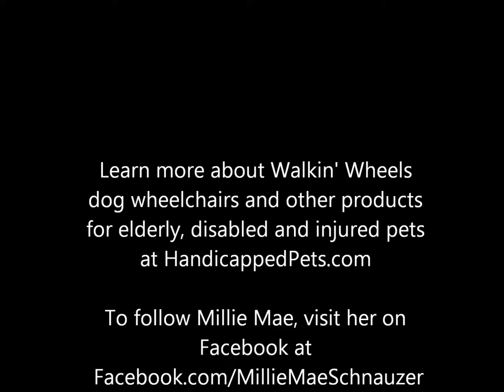Walkin' Wheels Small Fully Supportive Dog Wheelchair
Watch as Millie Mae the Schnauzer takes a walk with her Walkin' Wheels Small Fully Supportive Dog Wheelchair.  Our thanks to Millie Mae Schnauzer (visit her on Facebook) for sharing this video with us!